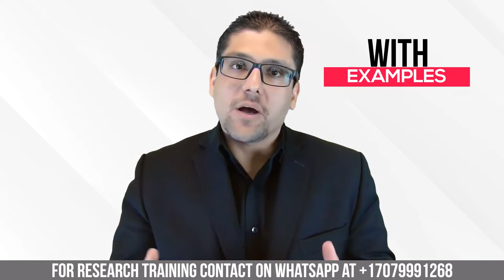CASE-CONTROL STUDIES VS RETROSPECTIVE COHORT STUDIES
In this video the Dr. Hassaan Tohid will explain the case-control and the retrospective cohort studies

Pointing out the differences of each, the pros and cons

If you want to know the difference between these topics, this video is totally for you, with reliable sources of information and 100% legit

Remember, if you want us to talk about a specific topic, or have any questions, comment in the box bellow!

RESOURCES:

1. Learn How To Write Research Papers